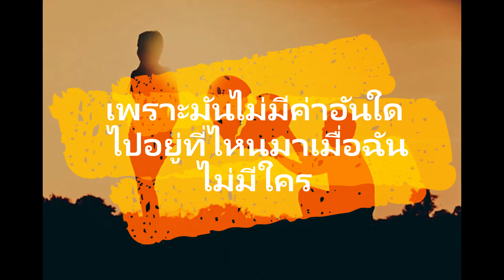กองไว้(cover)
เพื่อความบันเทิงมิใช่เพื่อเชิงพาณิชย์